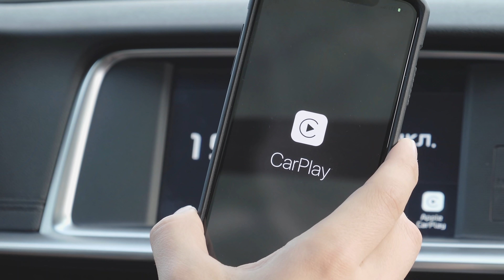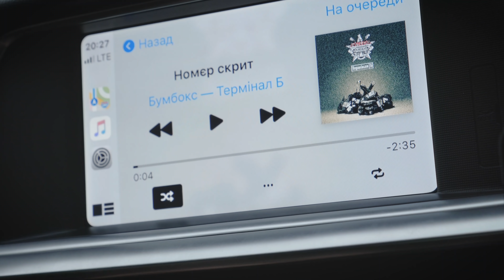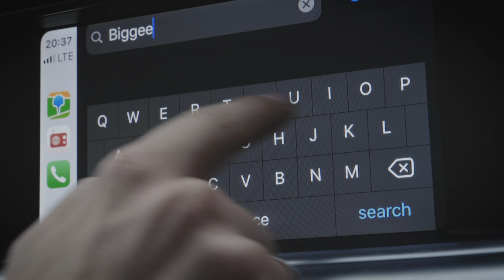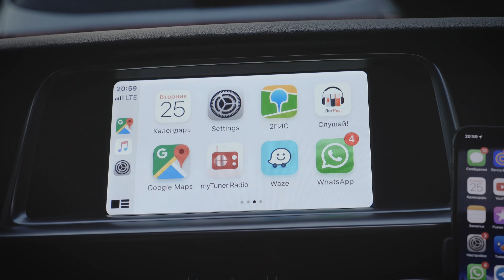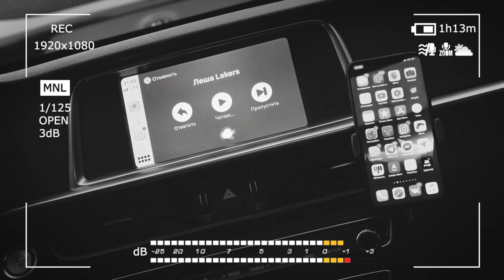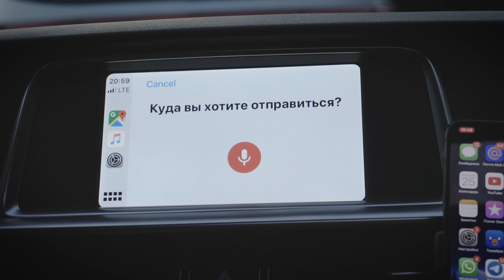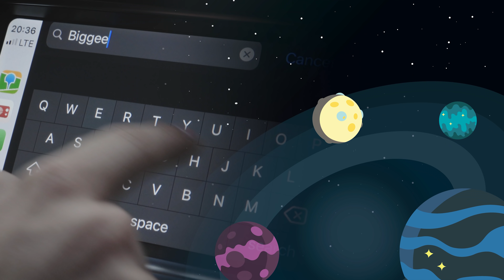CarPlay в iOS 13 — Лучшее обновление!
Apple CarPlay — казалось бы, самая бесполезная автомобильная система внезапно обновилась вместе с iOS 13 и наконец-то обзавелась самой необходимой функцией! Что по приложениям, и где кроется основной недостаток? Обо всём рассказываем в видео.